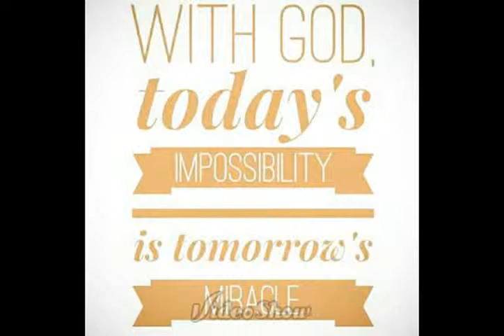Tắm trắng MIRACLE WHITE new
♥ Các bạn nóng nực không muốn xài kem hoặc làm biếng xài kem
♥ Các bạn không muốn ngâm mình hàng giờ
Vậy hãy đến với chúng tôi
Một sản phẩm với 5 không kèm theo đó là sự mát lạnh , thư thái , giải tỏa mọi nóng bức , nực nội hàng ngày , Tuần tắm 3 - 4 lần cũng được . Càng tắm da càng đẹp nhaaa . Hiệu quả rõ rệt ngay sau lần sử dụng đầu tiên
Mong muốn một sản phẩm hiệu quả ngay sau 1 lần sử dụng . Giá thành vừa phải . Không tốn quá nhiều thời gian
Tắm trắng MIRACLE -- được độc quyền bởi Candy's House ( 380k /1 set )
- Không hôi
- Không vàng lông
- Không châm chích
- Không mẫm đỏ
- Không ngứa
- Tái tạo làn da ngay sau 1 lần sử dụng
Bước 1 : Gói 1 - tẩy tế bào chết toàn thân sau 3p -  tắm sạch
Bước 2 : Trộn 2 +3 +4 để có hỗn hợp làm trắng da , Để lên da từ 10 -- 15p - tắm sạch.

TRẮNG GẤP 3 LẦN TẮM TRẮNG CŨ
ĐÃ TRẮNG NAY CÒN TRẮNG HƠN NỮA

NHANH TAY ĐẶT GẠCH ĐI NÀO